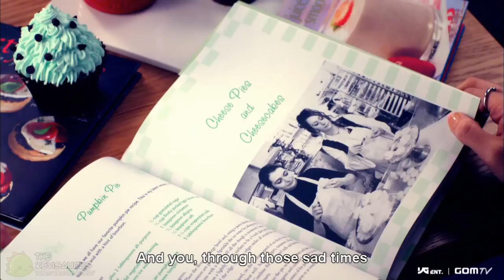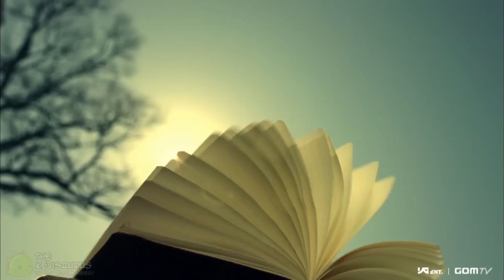[HD] Park Bom ~ You and I [MV] [ENG SUB]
Park Bom's "You and I" music video in high definition with english subtitles. (Aspect Ratio 16:9)

// 28th October 2009 ~ [091028]